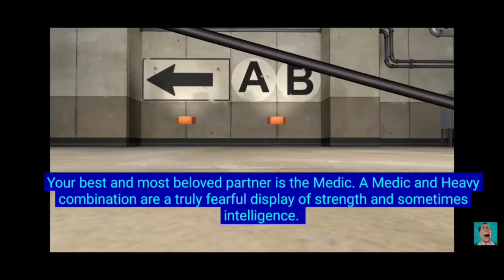medic and heavy guides.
all copyright goes to doctor lalve.